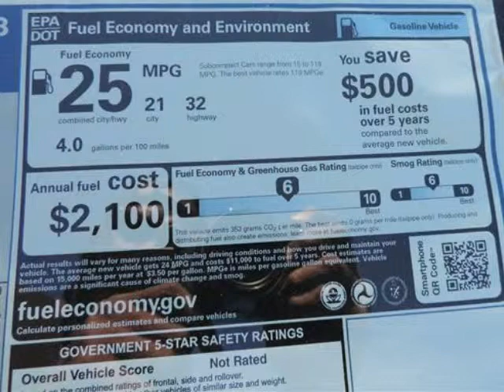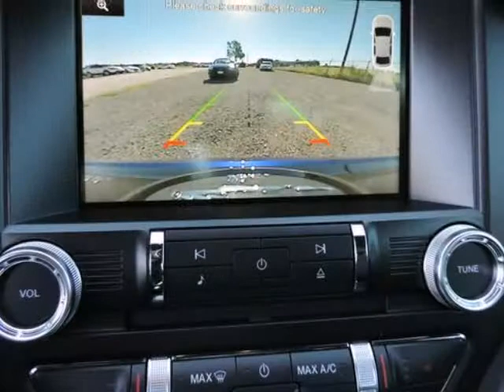2015 Ford Mustang 2dr Fastback EcoBoost Premium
2015 Ford Mustang 2 Door Fastback EcoBoost Premium
Stock Number: 55058
VIN: 1FA6P8TH0F5310768

We think you will love this NEW 2015 Ford Mustang 2 Door Fastback EcoBoost Premium.We are proud to offer great financing options on new vehicles.